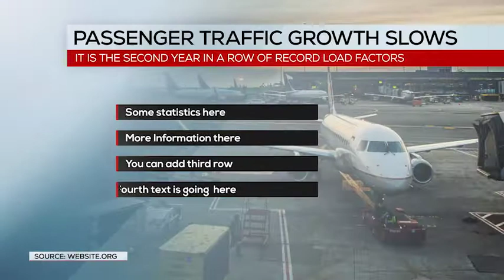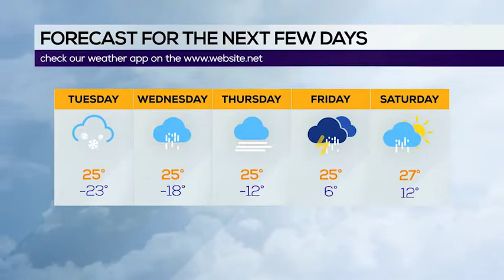News Broadcast Pack (After Effects Template)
Features:
- 100% After Effects